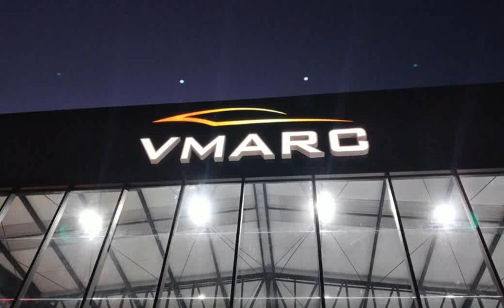PEUGEOT 308 - 2013 - São Paulo/SP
Peugeot 306 Allure 1.6 Flex, Mecânico, completo com  Ar Condicionado , Direção Hidraulica, Airbag e  Freios ABS, Rodas de Liga , Som, Computador de Bordo, farois de milha. manual do proprietário e chave cópia,

EM BREVE FOTOS .

Dados do Veículo
Veículo: PEUGEOT / 308 1.6 ALLURE 16V
Ano: 2012/2013
Combustível: FLEX
Portas: 4 PORTAS
Câmbio: Manual
Cor: PRETA
KM: 87.007

✅ Air Bag
✅ Alarme
✅ Ar Condicionado
✅ Ar Quente
✅ Desembaçador Traseiro
✅ Direção Hidráulica
✅ Encosto de Cabeça Traseiro
✅ Freio ABS
✅ Retrovisor Fotocrômico
✅ Retrovisores Elétricos
✅ Travas Elétricas
✅ Vidros Elétricos
✅ Volante com Regulagem de Altura
✅ Limpador Traseiro
✅ Trio Elétrico
✅ Farol de Neblina
✅ Entrada USB
✅ Direção Elétrica
✅ Retrovisor Retrátil
✅ Som Original